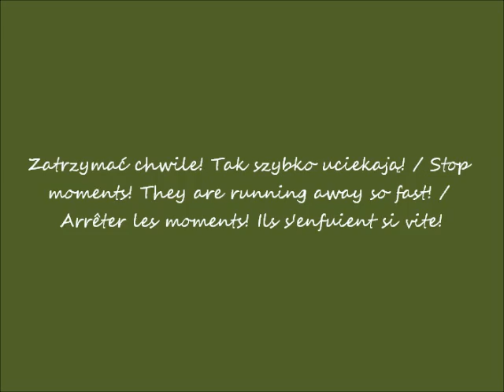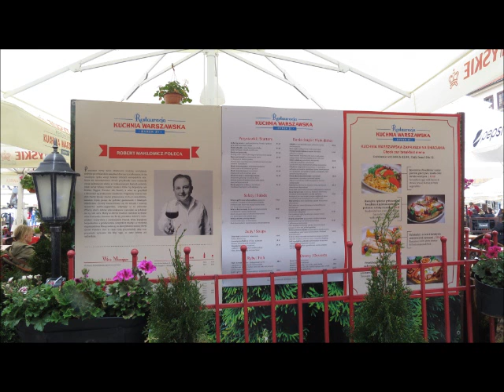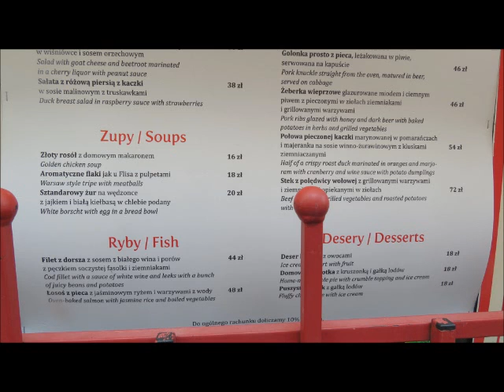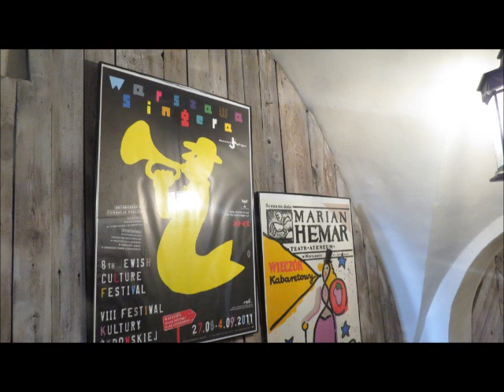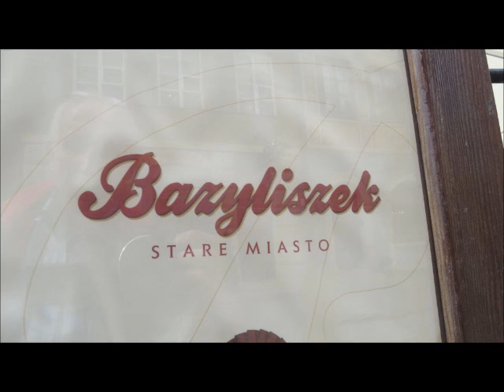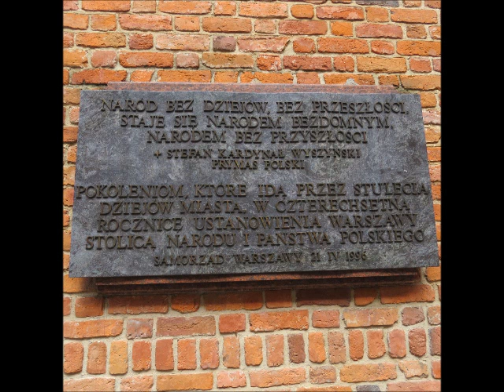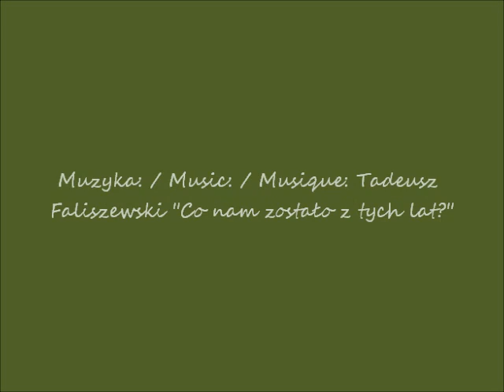2018 05 18 Warszawa w oczach Romana Spacer od Krakowskiego Przedmieścia do Runku Starego Miasta po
Spacer od Krakowskiego Przedmieścia do Rynku Starego Miasta / A walk from Krakowskie Przedmieście to the Old Town Square / Une promenade de Krakowskie Przedmieście à la Place de la Vieille Ville
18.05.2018 po / after / après  12.00